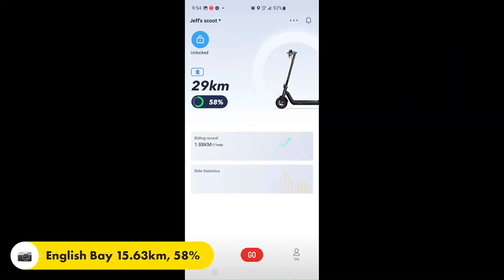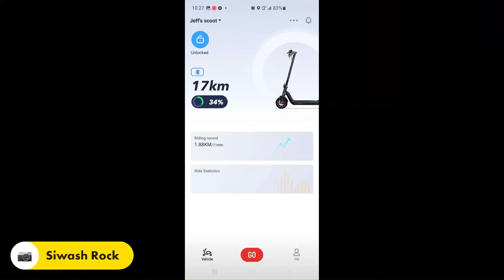Stanley Park (44.7km) - Niu KQi3 Pro (Hyperlapse 4K) low camera mount, no regen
Aug 19, 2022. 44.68km to Stanley Park seawall, charged in office while having lunch with friends. At English Bay 15.63km 58%, Nine O'clock gun 19.56km 46%, Siwash Rock  24.22km  34%, office 30.89km 18% 1bar. Charge time showed  4 hours. Charged to 76% and returned home with 27% left. 27C. Fully charged for 5 hours.

NEW Dji Osmo Action 1, 4k Hyperlapse 10x,  dewarp OFF, +0.3 ev, low mount

-Powerdirector: 0 to 10 brightness, 120 saturation, 0-40 contrast, better quality, 4K, 60fp